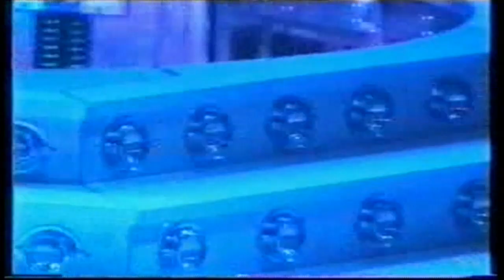Westlife - If I Let You Go - 9th April 2002 - Oberhausen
Westlife perform If I Let You Go on the World of our Own Tour in Germany.